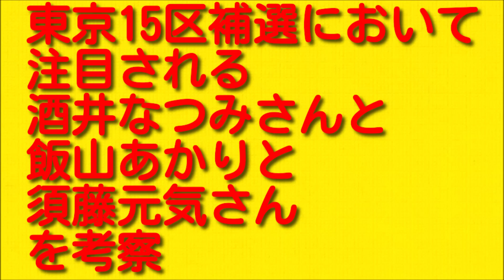東京15区補選において注目される酒井なつみさんと飯山あかりと須藤元気さんを考察。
今回は東京15区補選において注目される酒井なつみさんと飯山あかりと須藤元気さんを考察していきますので最後まで聞いていただければと思います。